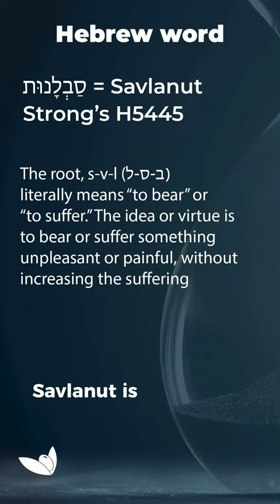The modern meaning of patience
When our emotions take over, we tend to react to the pain or frustration that a situation may be causing us. 🤯

How many of us have had the experience of reacting first and then realizing that our reaction was invalid because we misinterpreted the situation?
We don't pause to listen, ask questions, or consider the other person's actions before reacting.
Today, as we enter Shabbat together, I challenge you to think about this. The next time something hurts or frustrates you, pause, breathe, and analyze the action to control your reaction.
If you want to learn more about patience, watch our video: "The Power of Patience"